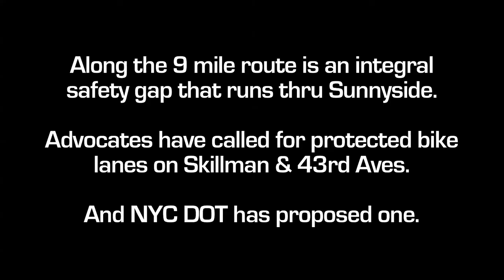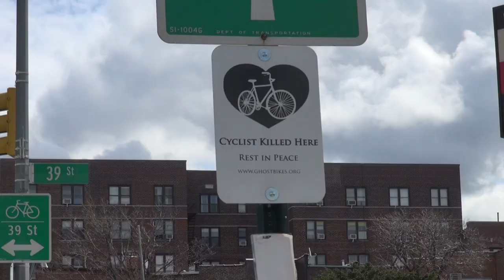Hundreds Turn out for Women’s Ride on Queens Boulevard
Despite a brisk, cold March Sunday morning, hundreds of riders turned out in Queens for the Women's Ride on Queens Blvd!

Participants started along the new Queensbridge Park Greenway, travelled thru Sunnyside to ride Queens Boulevard en masse - riding on the newest protected lanes and finishing at Queens Borough Hall, the last mile of which has yet to be installed.

The ride was free and all people, including men, were invited to attend.

Great participating organizations helped make this happen which are listed below:
Transportation Alternatives Queens Volunteer Committee
Ciclistas Latinoamericanos de New York
Make Queens Safer
Bike New York
Queens Bike
Jackson Heights Beautification Group
New York Cycling Club
NYSBRA Juniors
Women's Adventure Cycling Club
Trips for Kids
NYC Youth Cycling
Eastern Queens Greenway
Families for Safe Streets
WE Bike NYC
Mujeres en Movimiento